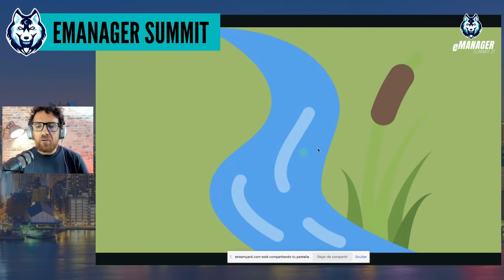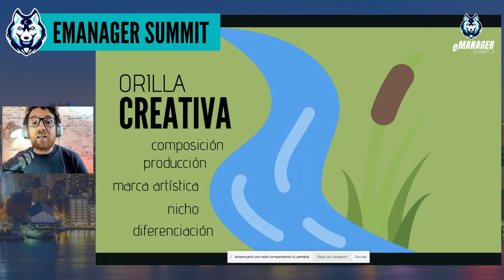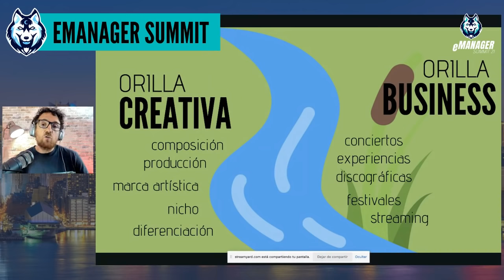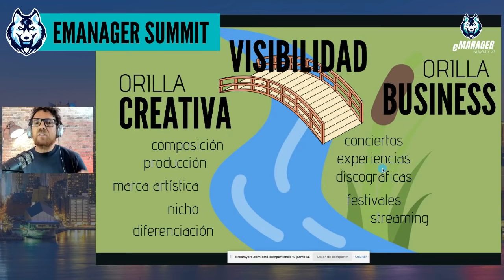Si tienes un PROYECTO MUSICAL 🤟, debes ✅ VER ESTO cuanto antes